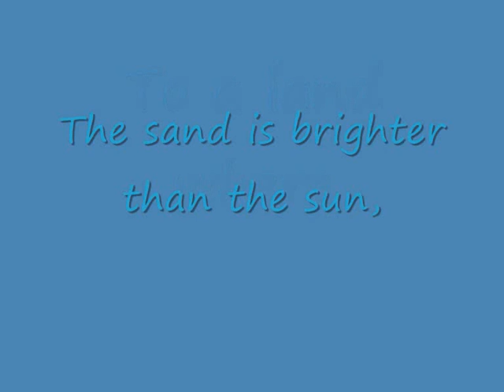suRF sAFARI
Yallingup Surf Safari 13-17/04/09